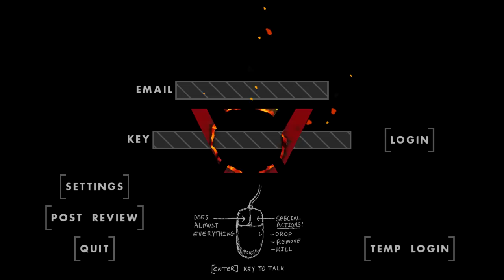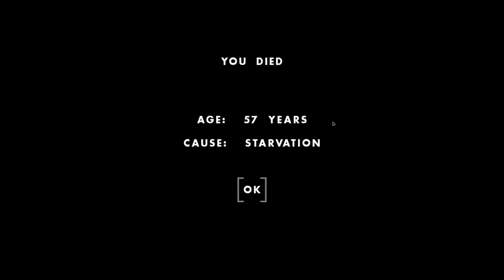Seeding Society - One Hour One Life Let's Play Gameplay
I seed a new society and bring prosperity to an abandoned village by focusing on family in this One Hour One Life Let's Play Gameplay.

ABOUT ME:
I'm kind of a dufus, but I love gaming! I also love making gaming videos! I don't just make gaming videos though, I make a LOT of them and I make them with enthusiasm! I spend a crazy amount of time recording and editing trying to weave together enjoyable stories in all my games. I spend over 40 hours a week recording, editing and engaging with all of you via comments and Discord! If you enjoy my content and want to see more, please considering supporting me